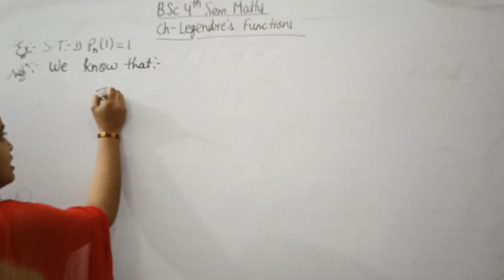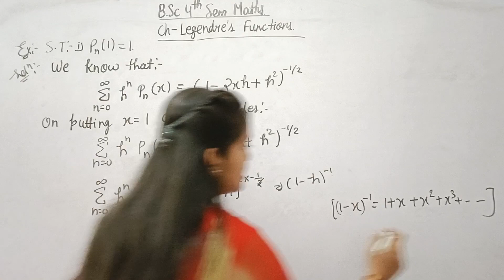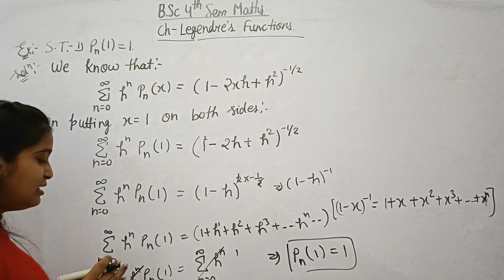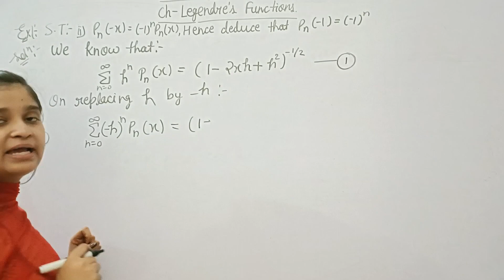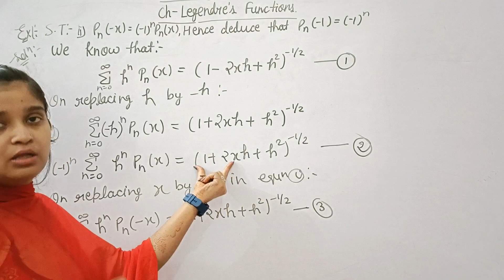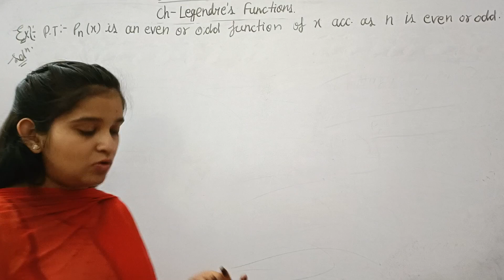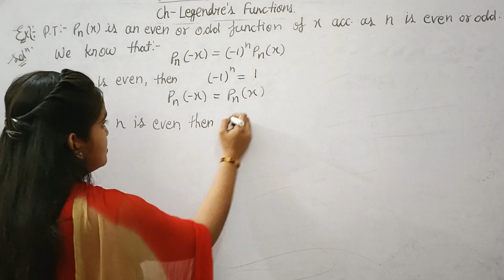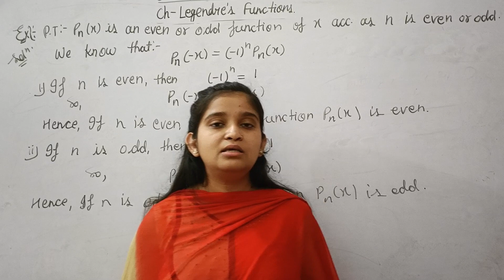B.Sc 4th sem || Legendre's Functions || By Jyoti Chaudhary ✍️✍️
Dear students, is video m hm b.sc 4th sem maths ki 1st book differential equations k Ch- Legendre's functions ko padhenge...I hope apko video pasand aay..